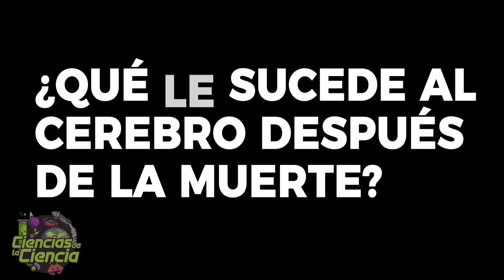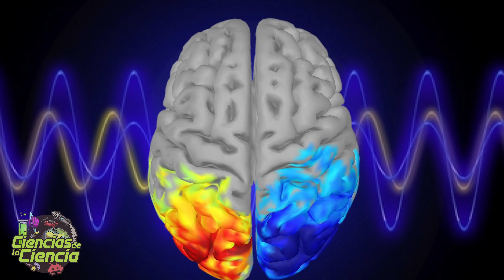🧠 ¿Qué le sucede al CEREBRO después de la MUERTE? 💀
¿Cuándo morimos? Hoy veremos 3 experimentos, cada uno de ellos más descabellado que el otro, donde ponemos al límite lo que pensamos acerca de la muerte cerebral. Y es que diversos estudios han demostrado, que hay actividad cerebral luego de la muerte.

Estudios y biografía:

1. van Rijn et al, 2011. Decapitation in Rats: Latency to Unconsciousness and the ‘Wave of Death’. PLoS One. 6(1): e16514.
2. Norton et al, 2017. Electroencephalographic Recordings During Withdrawal of Life-Sustaining Therapy Until 30 Minutes After Declaration of Death. Can J Neurol Sci. 44(2):139-145.
3. Vrselja et al, 2019. Restoration of brain circulation and cellular functions hours post-mortem. Nature. 568, 336–343

✳️ 𝗙𝗨𝗘𝗡𝗧𝗘𝗦  →

1. van Rijn et al, 2011. Decapitation in Rats: Latency to Unconsciousness and the ‘Wave of Death’. PLoS One. 6(1): e16514.
2. Norton et al, 2017. Electroencephalographic Recordings During Withdrawal of Life-Sustaining Therapy Until 30 Minutes After Declaration of Death. Can J Neurol Sci. 44(2):139-145.
3. Vrselja et al, 2019. Restoration of brain circulation and cellular functions hours post-mortem. Nature. 568, 336–343

𝓜𝓾𝓬𝓱𝓪𝓼 𝓰𝓻𝓪𝓬𝓲𝓪𝓼

𝓙𝓙 😘👌